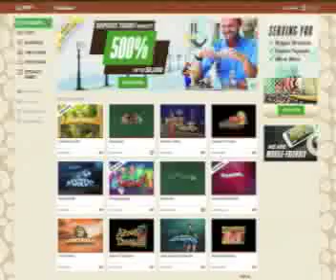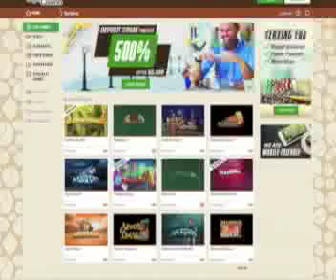63 - Café Casino Review - USA Bitcoin Casino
Cafe Casino review - information about the site and bonuses
Information about Café Casino. A reputable online casino to play slots, video poker and table game. Café Casino offers you $10 free (no deposit required) upon registration and a 500% welcome bonus up to $5,000 .  To play at CafeCasino simply signup and fund your account to enjoy the 500% match bonus. You don't need to download and install any software as the casino games will open in your browser, so, after registration you can start playing instantly.

Online Casino Slots UK Canada USA

©️ Copyright - CasinoBillionaire. All Videos Are Copyrighted And Belong To CasinoBillionaire blog.